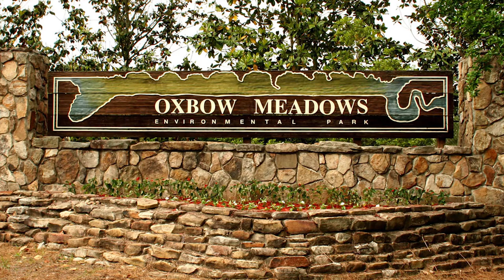Georgia Snakes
Learn which venomous snakes you may find in Georgia and on Fort Benning, what to do if you get too close and how to react in case a snake bites you.